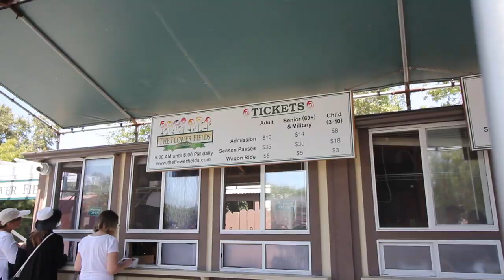Visiting The FLOWER FIELDS! | Vlog 81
Grace and I went to the Carlsbad Flower Fields! It was both our first time going, and let me tell you, it was beautiful. Here's our experience!